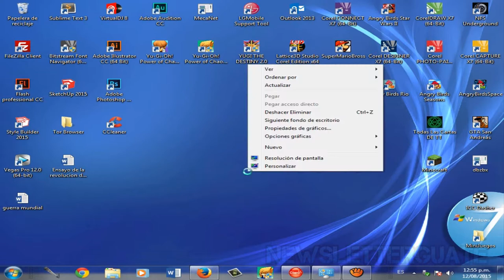Nuevo vídeo!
No te pierdas ninguno de mis vídeos descargar este complemento para google chrome y firefox para que te notifique siempre :)